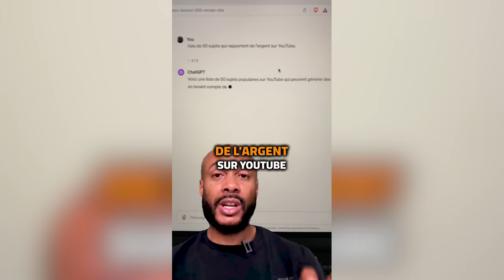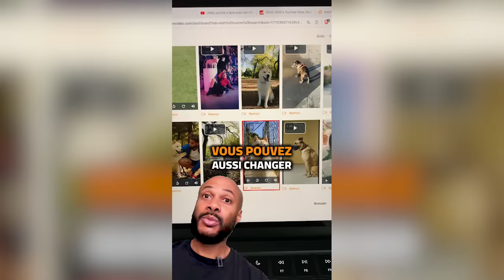"Ils vont essayer de te faire tomber" DJ Envy ne veut aucun homme autour de sa femme ?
🔥🔥🔥"Ils vont essayer de te faire tomber" DJ Envy dit qu'il ne veut aucun homme autour de sa femme

Entre ignorance et inconscience, beaucoup de femmes mordent à l'appât du féminisme. Conséquence des faits, la plupart d'entre elles mènent des vies frivoles avec des "body count" hallucinants. Mais comme tu peux déjà t'en douter, les hommes, les vrais, ne les épouseront jamais.

Mieux, un homme véritable recherche une femme qui a des valeurs traditionnelles et qui connaît sa propre valeur.

🔔 Dans cette vidéo, je t'amène en immersion dans la tête de DJ Envy.

0:00 C'est DJ Envy
03:04 La démonstration de TonTon JoJo
08:31 Une discussion de couple ?
13:27 Ces femmes deviennent rares
18:13 Un argument pertinent
21:12 Apollon, un outil révolutionnaire